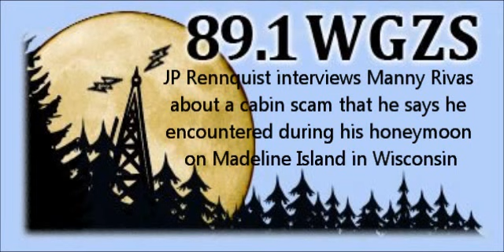Manny Rivas Discusses Madeline Island Honeymoon Scam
Manny Rivas of Duluth, MN  discusses his experience on his honeymoon on Madeline Island where he says he was scammed out of a cabin in the Summer of 2012.  This is kind of one of those "other-than-that-how-was-the-show-Mrs. Lincoln?" stories, but other than the alleged scam, he says that they really enjoyed the trip and they ended up with a wonderful place to stay.  WGZS-FM Cloquet, MN, Radio Voice of Fond du Lac Band of Lake Superior Chippewa,